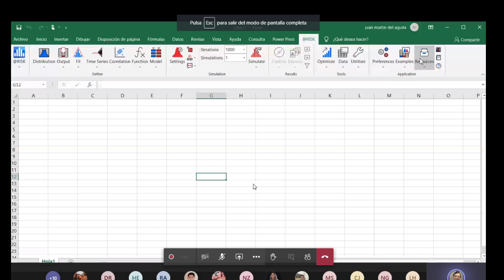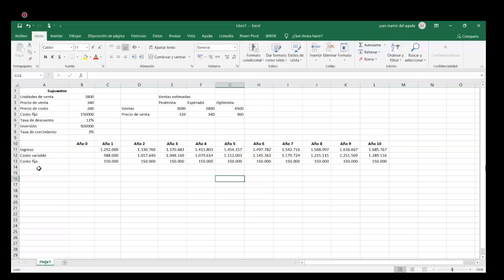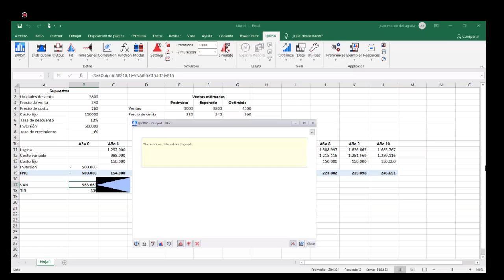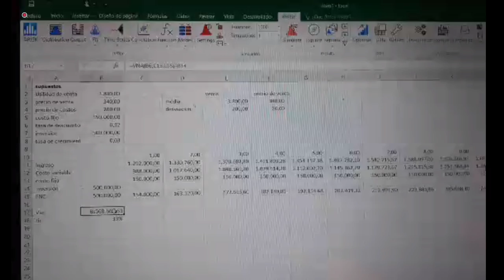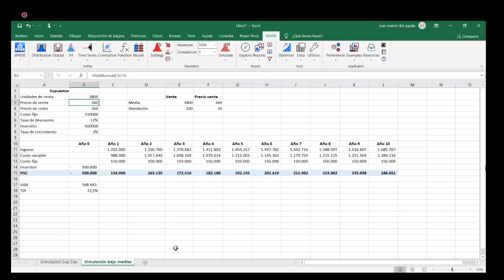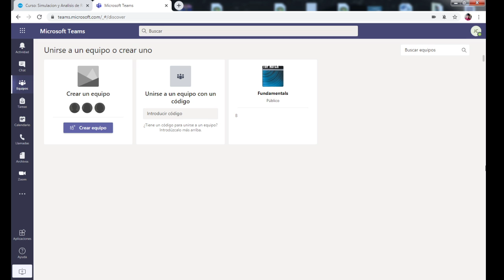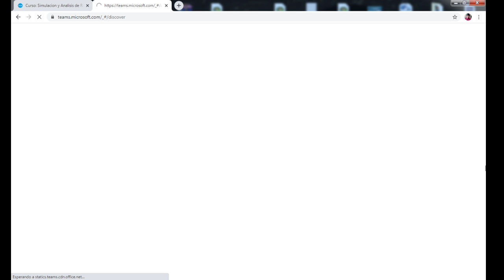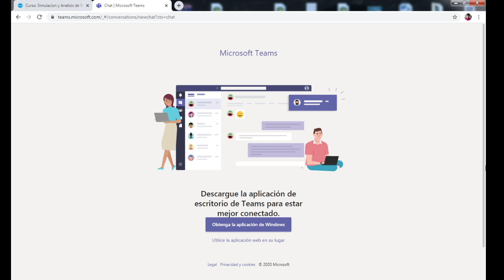Simulación con RISK Simulator al jueves 15 de octubre con el licen Martin Del Águila